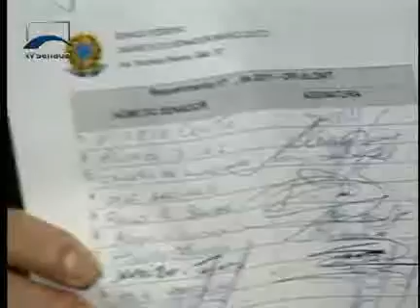Jornalismo - O Partido da República deixa o bloco de apoio ao governo - Bloco 1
A saída do PR é mais desdobramento da crise que começou com as denúncias de corrupção no Ministério dos Transportes. Nas últimas vinte e quatro horas, a oposição conseguiu e perdeu o número de assinaturas para criar uma CPI que investigasse o caso.